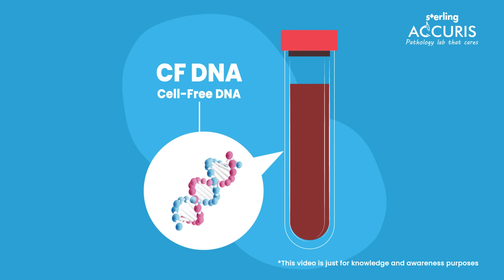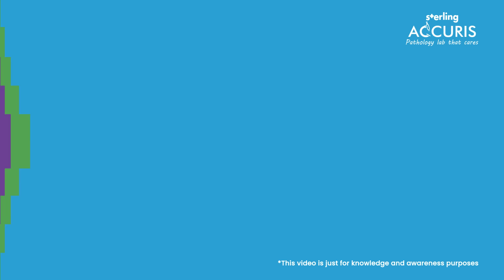What is NIPT (Non-Invasive Prenatal Testing)? | Sterling Accuris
Understand the Non-Invasive Prenatal Testing (NIPT) during pregnancy. Learn how NIPT provides a safe and non-invasive way to assess fetal genetic health, offering valuable insights for expectant parents. Join us on this journey as we explore NIPT and its potential to transform the landscape of prenatal testing.

Stay informed, and stay empowered with Sterling Accuris.